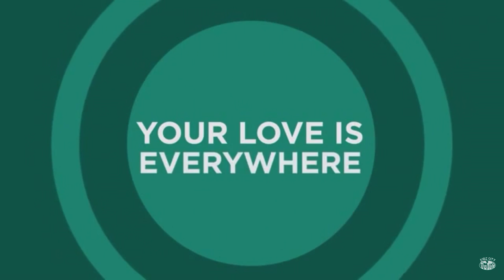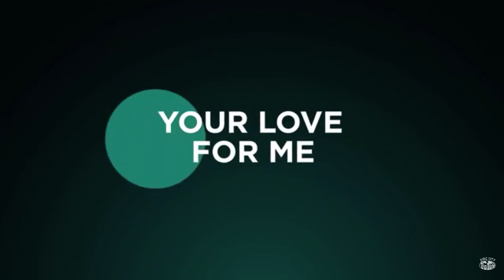September 1, 2021